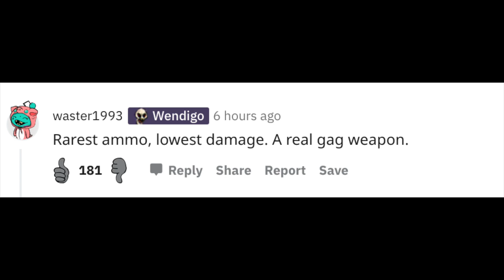Make The Alien Blaster Great Again! (Fallout 76)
Hello and welcome to another video in this video I want to about how the alien blaster needs a buff in Fallout 76!

*Articles Used*

** GAME SUMMARY **

Fallout 76
Fallout 76 is an online action role-playing game developed by Bethesda Game Studios and published by Bethesda Softworks. Released for Microsoft Windows, PlayStation 4, and Xbox One on November 14, 2018, it is an installment in the Fallout series and a prequel to previous entries.

** GAME INFO **
Initial release date: October 23, 2018
Engine: Creation Engine
Composer: Inon Zur
Developers: Bethesda Softworks, Bethesda Game Studios, Bethesda Game Studios Austin
Designers: Emil Pagliarulo, Chris Cummings
Steam release date: April 14

** ABOUT ME **
Hello everyone! My name is Danny, also known as Freakeasy and I’m a Fallout content creator. I enjoy playing video games and sharing the experience!

(I am number 1 Bethesda fanboy, You can call me todd jr)